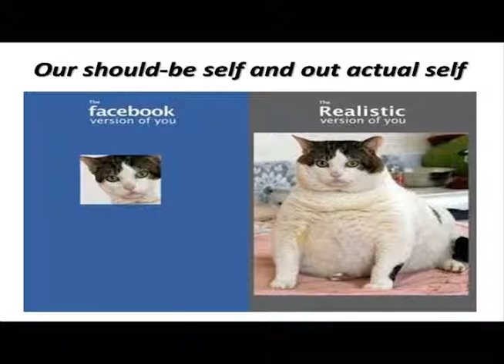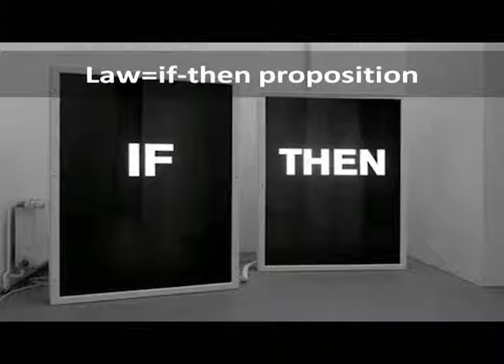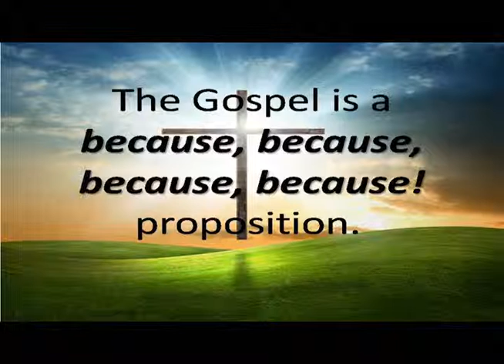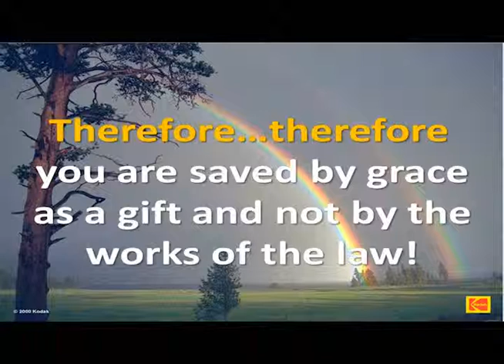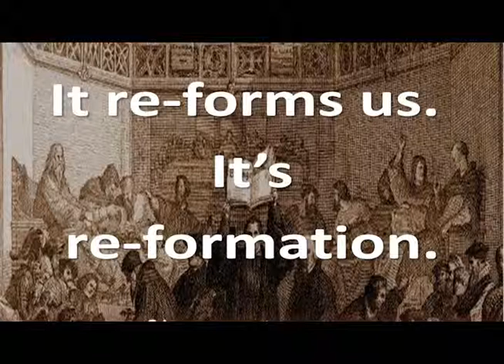[October 26, 2014 ] "Reformation: Not "If", But" - Rev. Johan Reiners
Chungdong First Methodist Church English Ministry. October 26, 2014 at 2:00 p.m.
Sermon : "Reformation: Not "If", But"   Rev. Johan Reiners
Hebrew Lesson: Psalm 46
New Testament Lesson : Romans 3:21-26